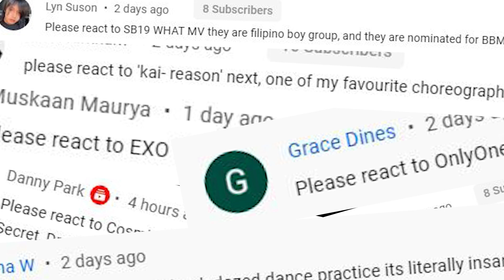Professional Dancer Reacts To BTS "Boy With Luv" [Practice + Performance]